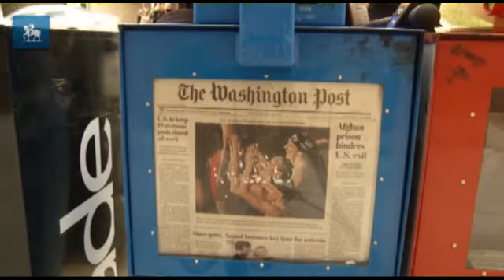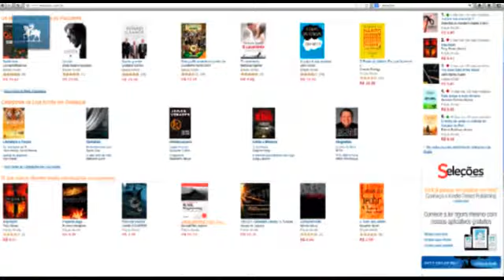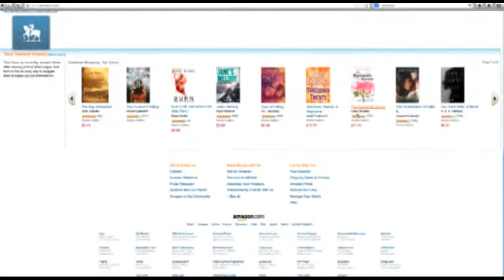Todos os homens do novo jornalismo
Em poucos dias, Newsweek, Boston Globe e Washington Post são vendidos para empresários que fizeram suas fortunas em outros negócios